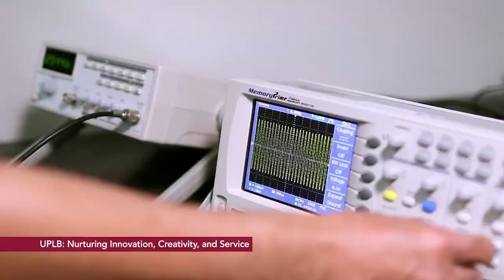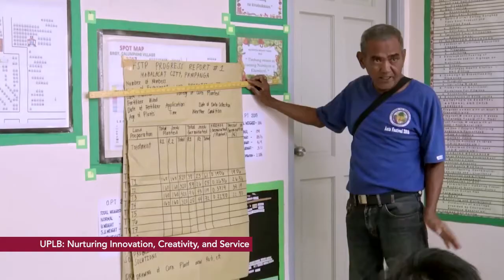UPLB | Nurturing Innovation, Creativity, and Service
An introduction to and a brief history of the University of the Philippines Los Baños. Learn about UPLB's commitment in instruction, research, extension, and public service.